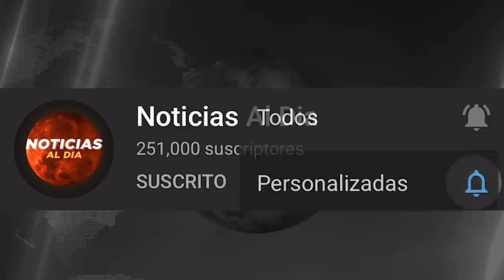BOLIVIA HOY NOTICIAS 02 DE ENERO 2022, INCREÍBLE ULTIMA HORA JEANINE AÑEZ NUEVA DENUNCIA SEGUROS HOY